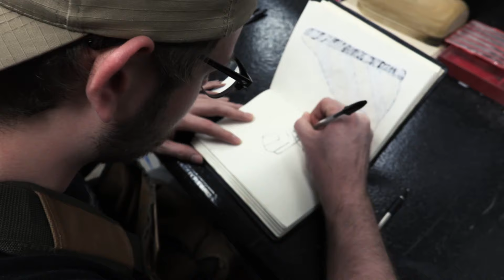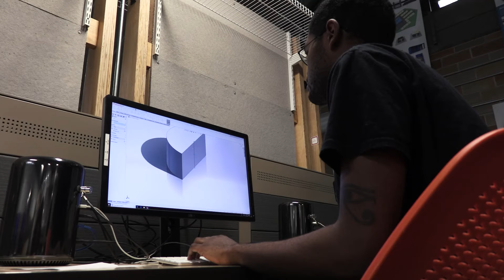Industrial Design @ ISU